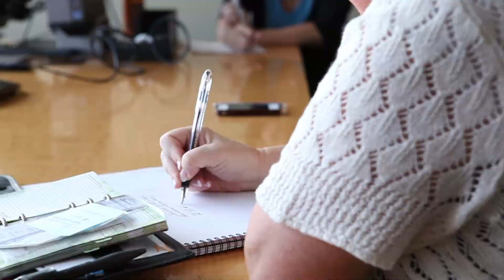Meet Dr. John McCann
Get to know Dr. John McCann from the Center For Facial Appearances in Sandy Utah